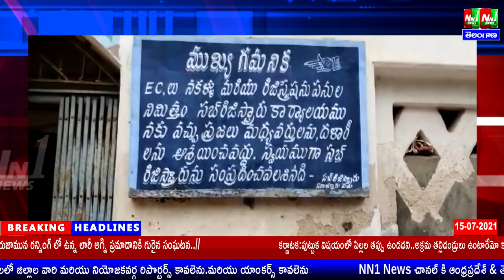16/07/21:సులూరుపేట సబ్ రిజిస్టర్ కార్యాలయంలో సర్వర్ డౌన్.క్రయ విక్రయదారులు తీవ్ర ఇబ్బందులు .NN1 NEWS